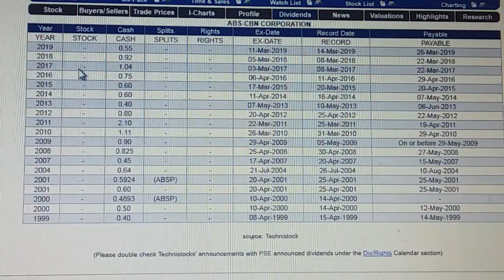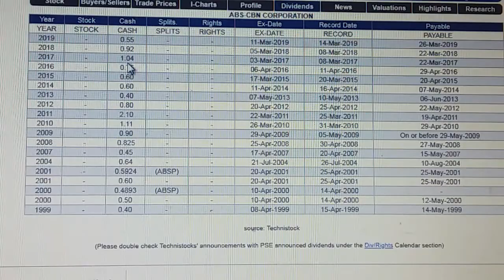Paano ba kumita sa stocks?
Paano kumita sa stocks